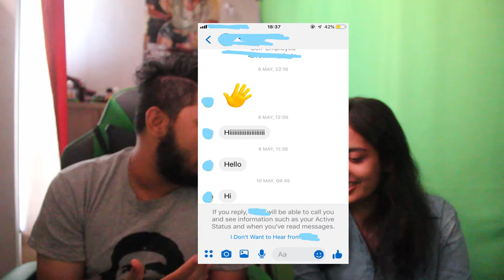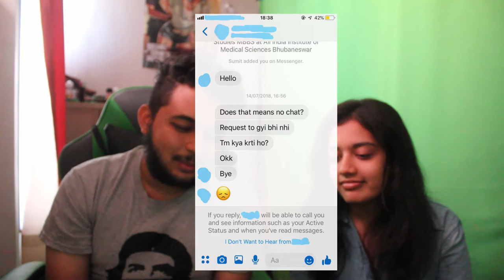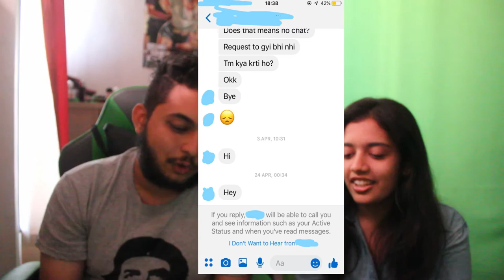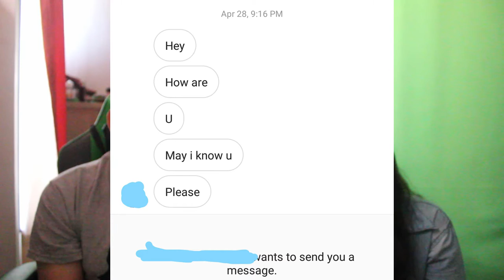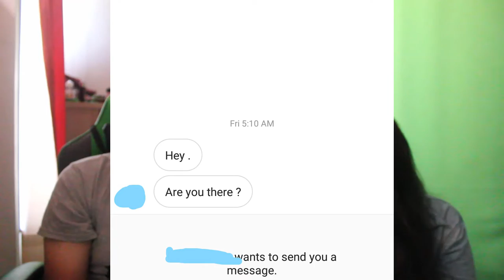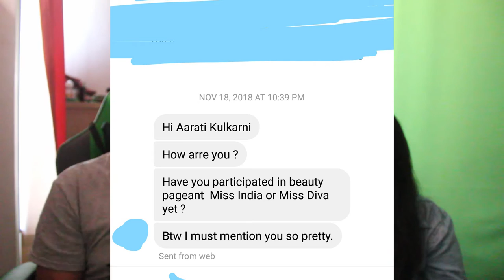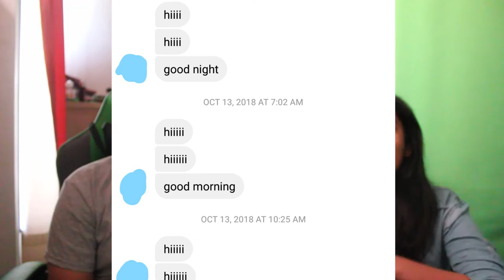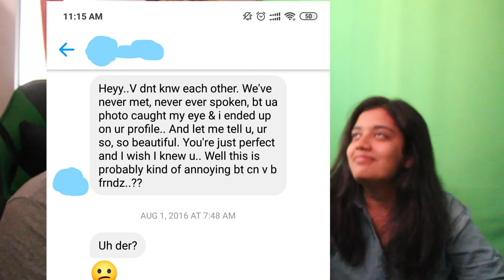READING HER DM'S (XXXXTRA CRINGY)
Thanks Aarati for this collab

Make the world a better place dont be creepy and dont dm chicks the way these people did.